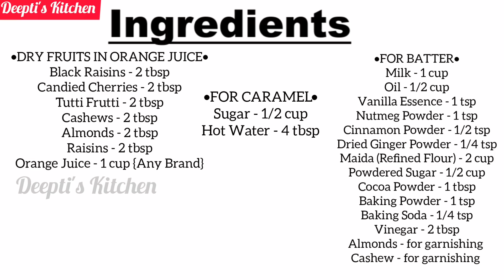95. Christmas Special Eggless Plum Cake | Plum Cake Without Oven | Dry Fruit Cake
Ingredients:

•DRY FRUITS IN ORANGE JUICE•
Black Raisins - 2 tbsp
Candied Cherries - 2 tbsp
Orange Juice - 1 cup {Any Brand}

•FOR BATTER•
Nutmeg Powder - 1 tsp
Cinnamon Powder - 1/2 tsp
Dried Ginger Powder - 1/4 tsp
Maida (Refined Flour) - 2 cup
Cashew - for garnishing

सामग्री:

• ऑरेज ज्यूस में ड्राई फ्रूट •
काली किशमिश - 2 बड़े चम्मच
कैंडिड चेरी - 2 बड़े चम्मच
टूटी फ्रूटी - 2 बड़े चम्मच
काजू - 2 बड़े चम्मच
बादाम - 2 बड़े चम्मच
किशमिश - 2 बड़े चम्मच
ऑरेंज जूस - 1 कप {कोई भी ब्रांड}

• CARAMEL के लिए •
चीनी - 1/2 कप
गर्म पानी - 4 बड़े चम्मच

• केक बेटर के लिए•
दूध - 1 कप
तेल - 1/2 कप
वेनिला एस्सेंस - 1 चम्मच
जायफल पाउडर - 1 चम्मच
दालचीनी पाउडर - 1/2 चम्मच
सूखे अदरक पाउडर - 1/4 चम्मच
मैदा (रिफाइंड आटा) - 2 कप
पीसा हुआ चीनी - 1/2 कप
कोको पाउडर - 1 बड़ा चम्मच
बेकिंग पाउडर - 1 चम्मच
बेकिंग सोडा - 1/4 चम्मच
सिरका - 2 बड़े चम्मच
बादाम - गार्निशिंग के लिए
काजू - गार्निशिंग के लिए